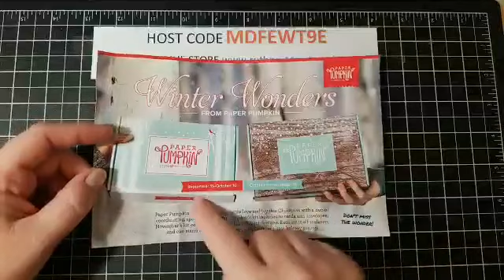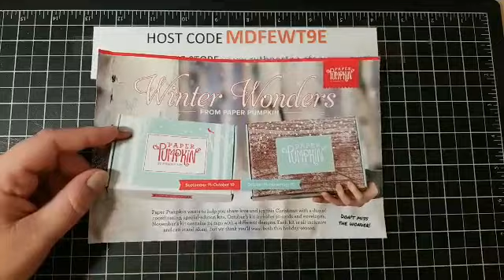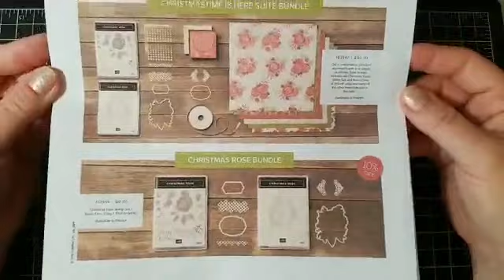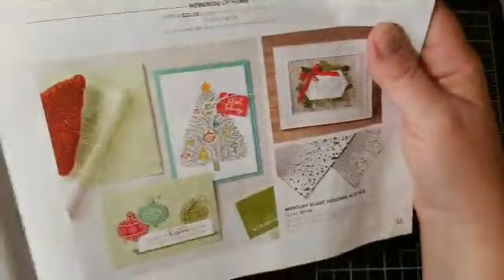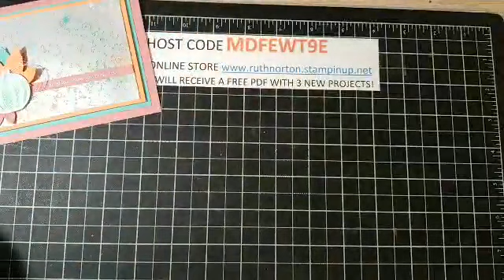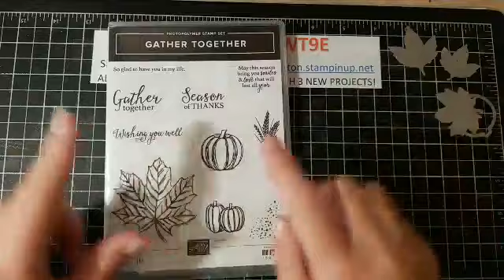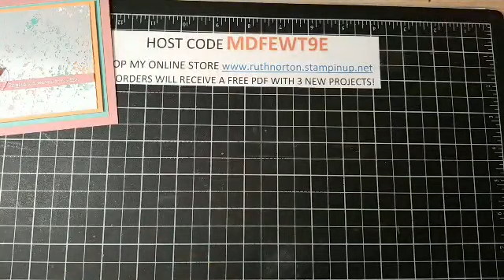Gather Together Card Featuring Mercury Glass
Recorded from a previous Facebook Live.

Supplies used